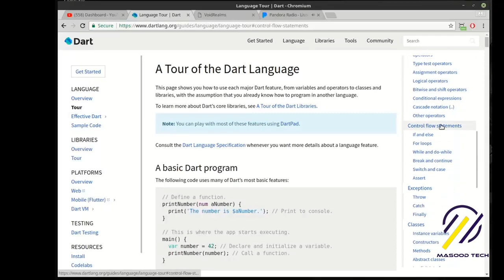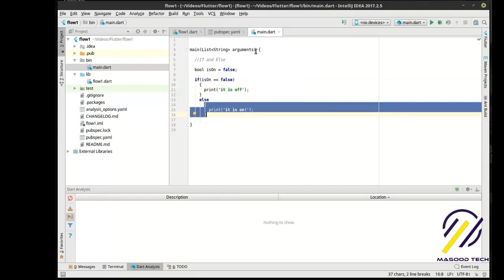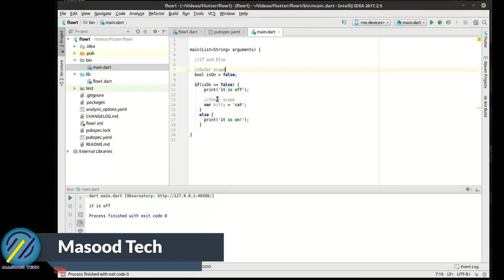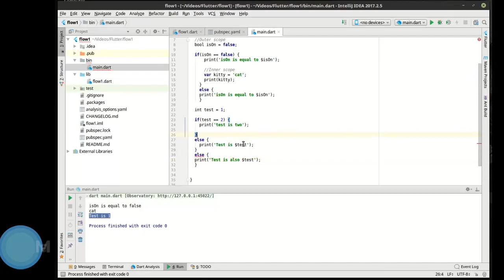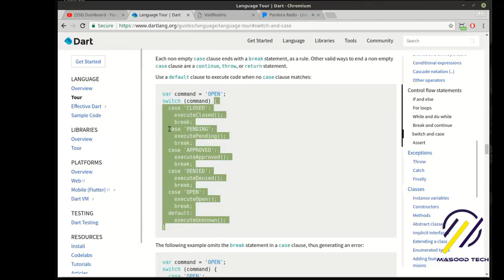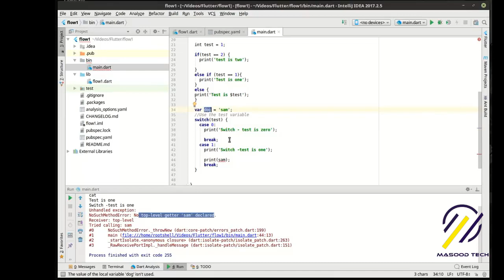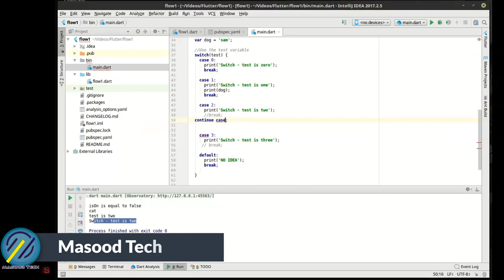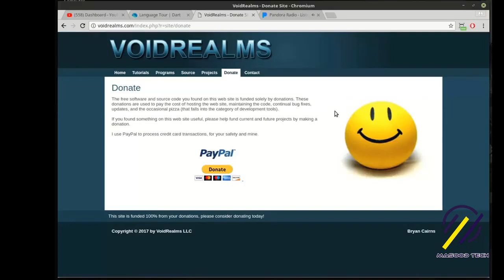Flutter - 3 IF, Else and Switch | Introduction to Flutter Development Using Dart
In this Video you will learn about Flutter If, Else and Switch Statement in Details with dart language
In this Flutter tutorial for beginners, I'll give you a quick introduction to the course and Flutter itself, a preview of what we'll be building & finally show you how to describe Variable in Flutter on your own project. Flutter is Google’s mobile UI framework for crafting high-quality native interfaces on iOS and Android in record time. Flutter works with existing code, is used by developers and organizations around the world, and is free and open source.

QUERIES SOLVED:

1: what is flutter in hindi?
2: what is flutter if else statement in dart?
3: what is flutter switch in dart language?
4: explain flutter in English with full details?
5: Brief flutter explanation in English for beginners?
6: what is flutter and how to use it?
7: what is flutter app development in dart language?
8: what is flutter introduce by google and what is flutter with dart?
9: what is flutter for android and iOS?
10: what is google flutter in hindi?
11: what is flutter in android studio and how to install it?
12: flutter pros and cons by brief describe?
13: things you should know about flutter variables?
14: flutter by google to secure future of android?
15: what is flutter and how it work for both iOS and android?
16: flutter work using dart language?
17: programming with flutter and dart to develop apps?
18: What is variable in dart language?
19: conditional statement concept explanation in flutter?
20: how to use switch and it's work in flutter?

1- flutter if else and switch in details
2 - flutter switch introduction for beginners
3 - if else and switch in flutter introduce briefly tutorial, flutter intro screen intro presentation
4 - flutter framework in flutter google with dart
5 - flutter bottom navigation bar, first app in flutter
6 - flutter responsive android app development, concept of switch
7 - mobile application development, app development software
8 - google introduce flutter for android development
9 - mobile app development company using flutter for app development
10 - android application development using flutter app development
11 - flutter install in windows
12 - flutter installation in windows 10 and flutter install on MAC
13 - flutter windows installation setup
14 - flutter setup for android studio
15 - flutter android studio tutorial
16 - android studio with flutter
17 - flutter emulator hot reload is awesome fast
18 - flutter path setup in windows
19 - first flutter app first flutter app in android studio
20 - flutter vs react native
21 - what is flutter if, else and switch in hindi
22 - flutter vs android studio
23 - flutter app example, complete flutter App
24 - what is flutter app development
25 - what is flutter programming language
26 - what is flutter development